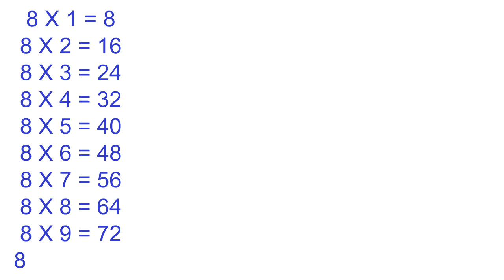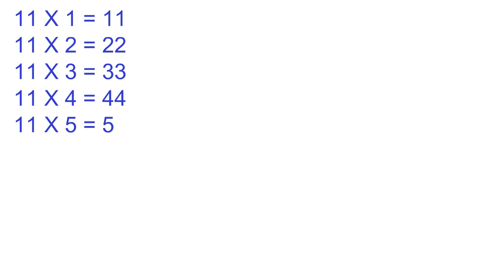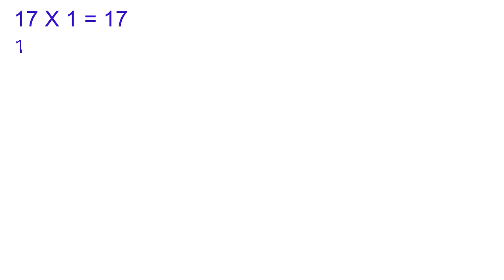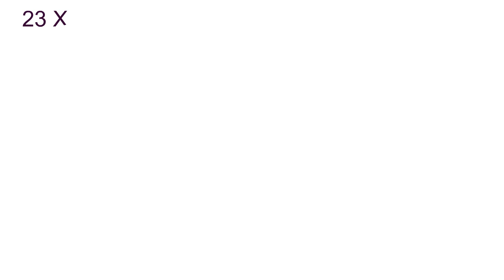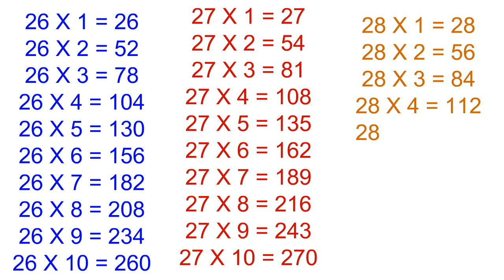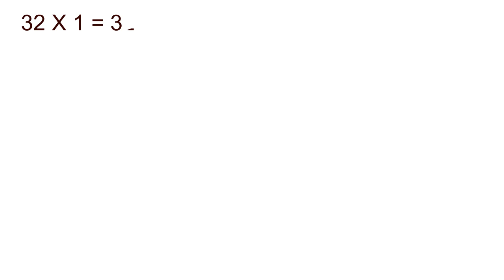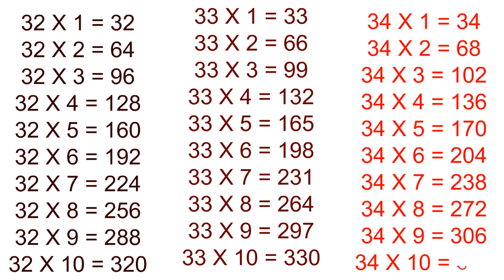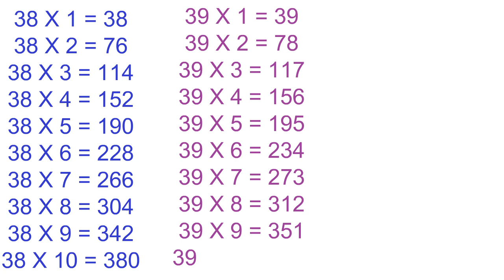2 se 40 tak pahada slow version .......